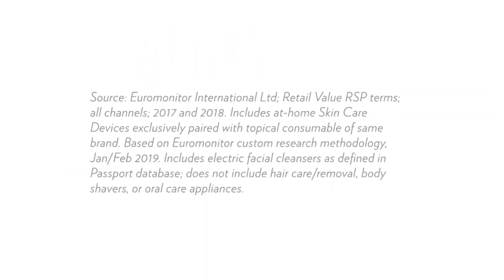NUSKIN MERAIH Worlds 1 Beauty Device System SELAMA 3 TAHUN BERTURUT-TURUT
Hai teman-teman pada vide ini saya mau sharing bahwa selam 3 tahun berturut turut nuskin meraih world 1 beauty device selama 3 tahun . keren apa keren banget ???

Nah bagi teman-teman yang ingin mempunyai galvanic dan lumispa buruan segera untuk mempunyai alat satu ini.

Bagi teman-teman yang ingin berkonsultasi silahkan inbox di bawah ini ya teman-teman

yuk silahkan inbox saya untuk presentasi peluang bisnis nya !!
Untuk informasi konsultasi silahkan inbox saya dengan klik link di bawah ini

Link WA

Check my another youtube